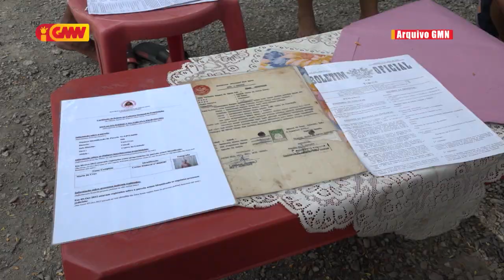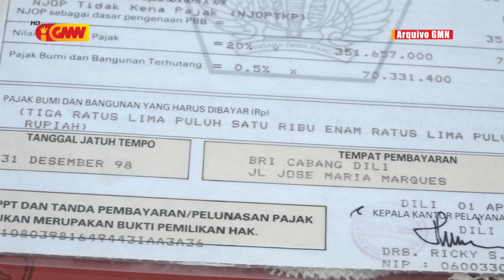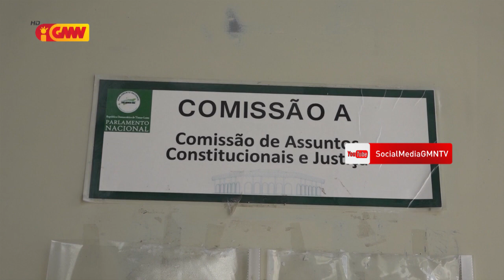Komunidade uma kain 11 husi Kaikoli ho ekipa rede ba rai hato’o reklamasaun ba PN